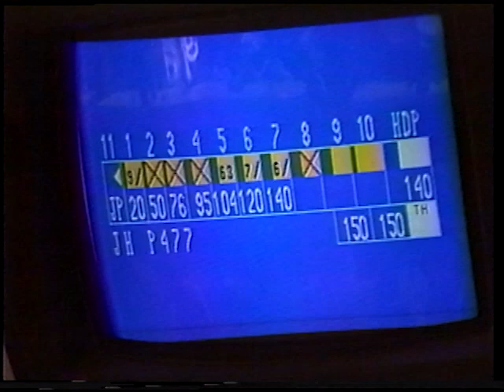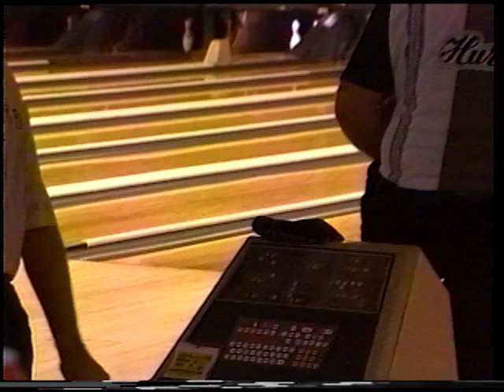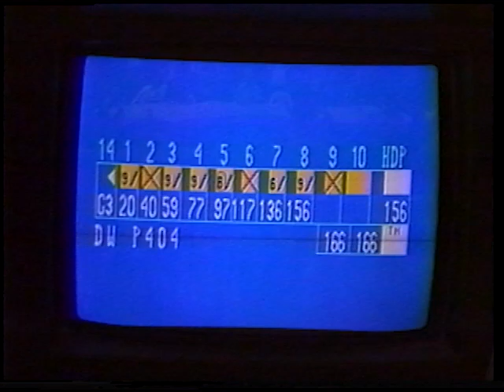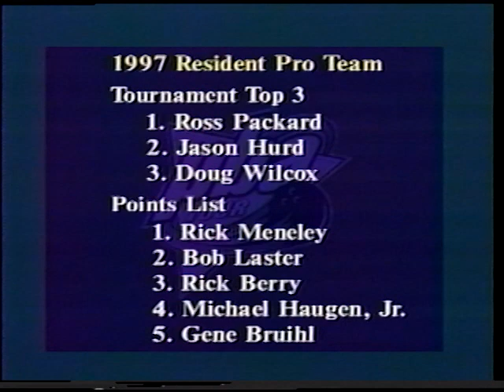1997 PBA Western Region Resident Pro Championship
Held October, 11-12, 1997 at Palo Alto Bowl, Palo Alto, CA
Ross Packard Champion, Leo DiBenedetto and Paul Varela commentating